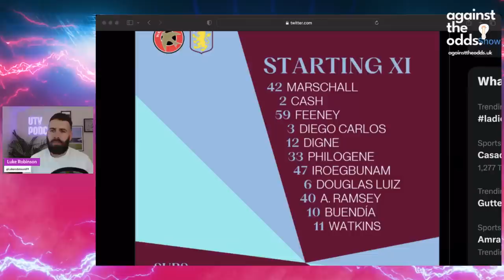WALSALL 1-1 ASTON VILLA | MATCH REACTION | PRE SEASON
Join Luke for a short sharp match reaction from walsall v Aston Villa.